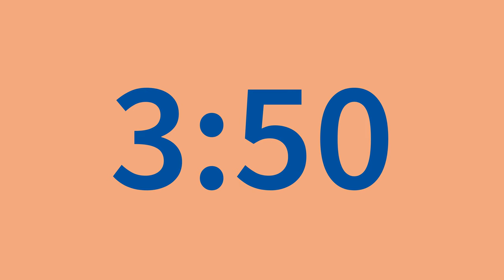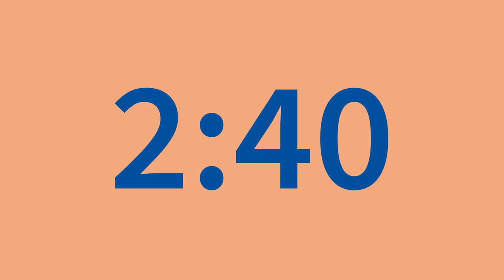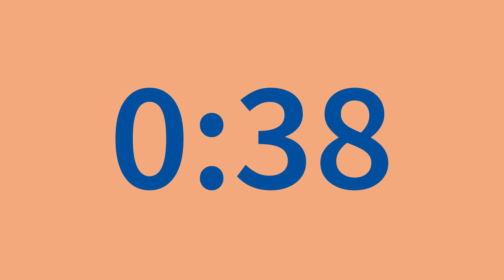4m countdown [silent; blue on peach; 4k]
A simple four minute timer. Inverts colour when finished.